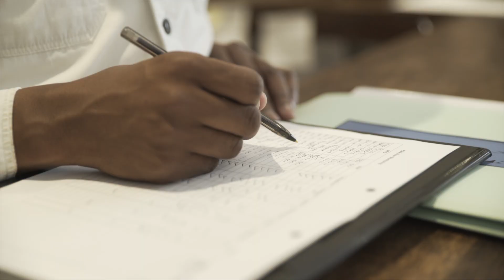HIV Vaccine Awareness Day 2017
On HIV Vaccine Awareness Day 2017, NIAID Director Anthony S. Fauci, M.D., discusses progress toward a safe and effective vaccine to prevent HIV infection.